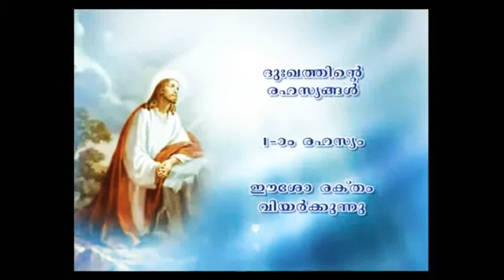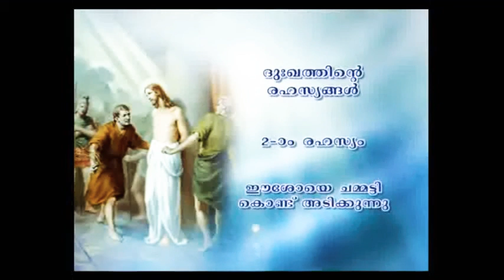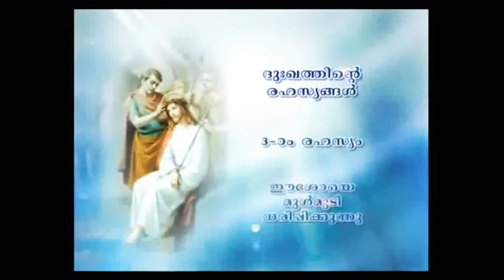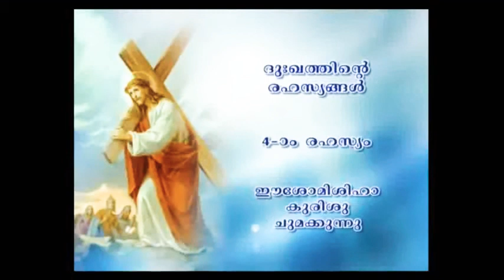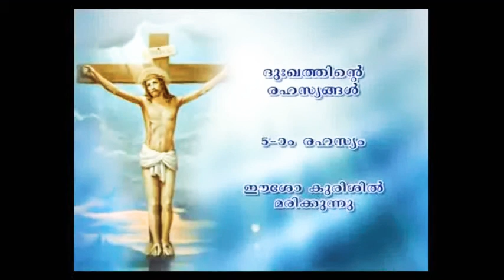Parishudha dhevamathavinodulla Luthina | itz_me_Emmanuel